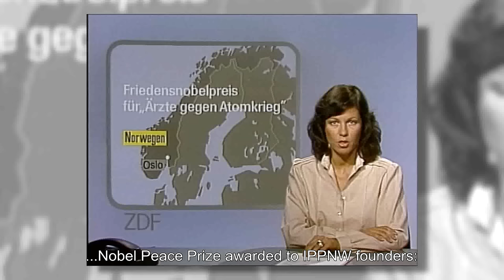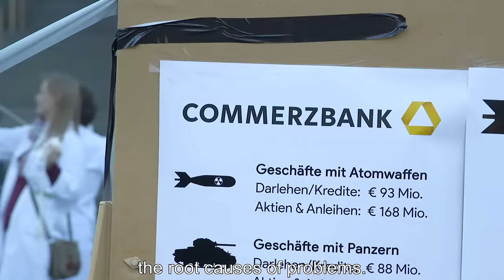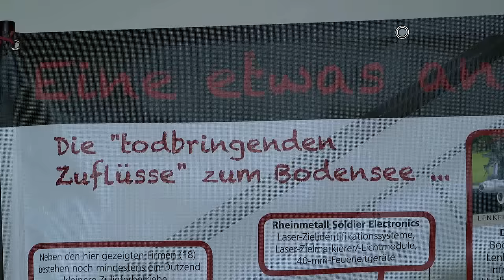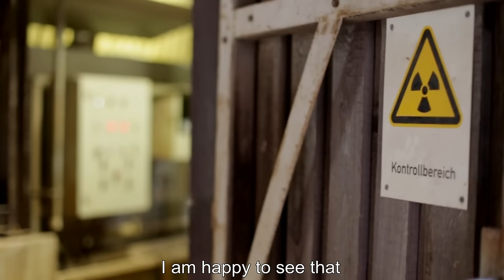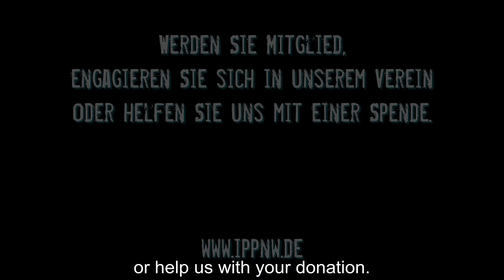For a World in Peace: IPPNW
German original version | Thirty years ago, IPPNW was awarded the Nobel Peace Prize for the public education and advocacy work of its members on the dangers and effects of nuclear war. Today, IPPNW is still actively engaged in working for a world free of the nuclear threat, for a world in peace and for social responsibility. This short film, by Kathy Becker and Jonathan Happ, explains the organisation’s work and the motivation of its members.